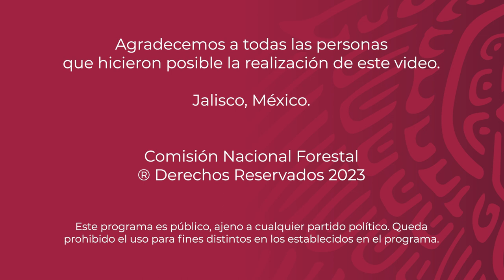Ejido Emiliano Zapata - Jalisco - Encuentro Regional de Mujeres Forestales de Occidente